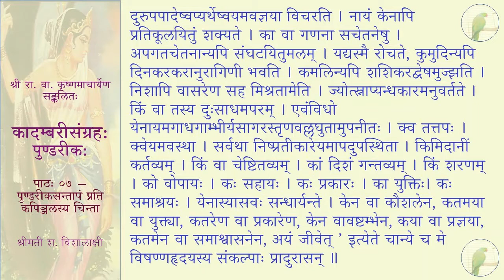कादम्बरीसङ्ग्रहः (पूर्वभागः) - पुण्डरीकः - पाठः ०७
पाठः ०७ — पुण्डरीकसन्तापं प्रति कपिञ्जलस्य चिन्ता